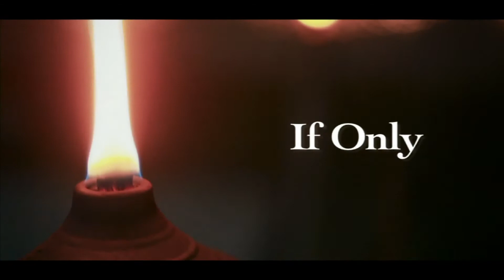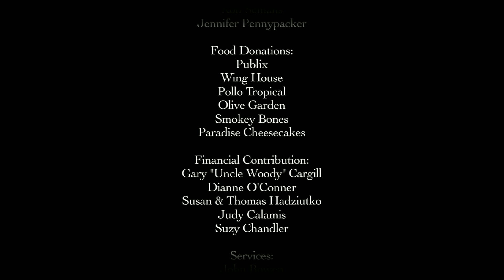IF ONLY (Short Film) (2010) - Created by Craig Calamis & Danny Bellini - Crime Drama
Career-Criminal, Clark Garland, must complete one last job to put everything behind him and live happily with the love of his life.

Starring:
Juan Santos
Erin Beute
Stephen Lima
Serena Fisher

Directed and Edited by: Craig Calamis
Written by Danny Bellini and Craig Calamis
Produced by: Max Rousseau
Director of Photography: Alex Boyle
Stunt Coordinator: Wayne Handler

WINNER: POGTV Film Festival (2011)
OFFICIAL SELECTION: Central Florida Film Festival (2011)
OFFICIAL SELECTION: IndieFlix.com World-Wide Marketplace (2012)